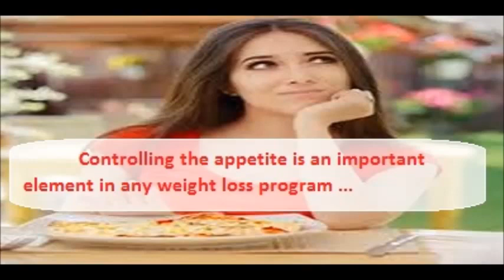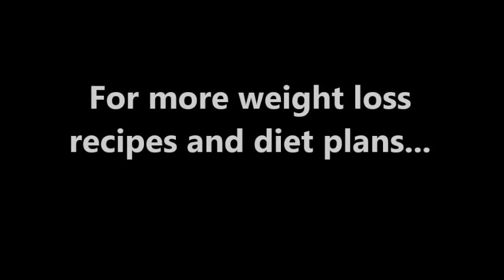The Best Recipe to Control your Appetite and Lose Weight Easily